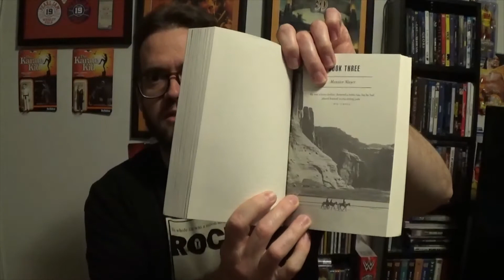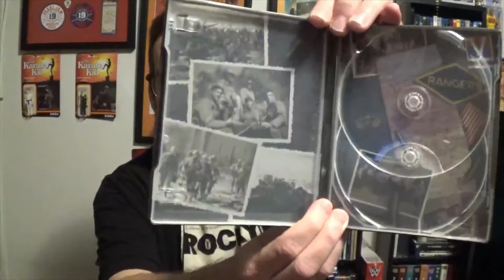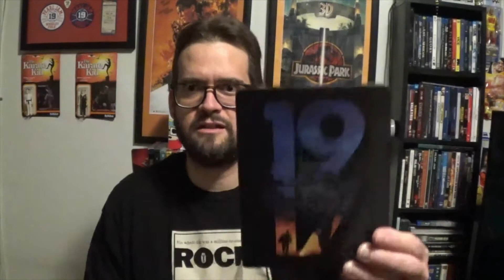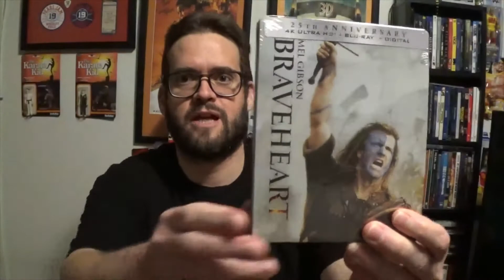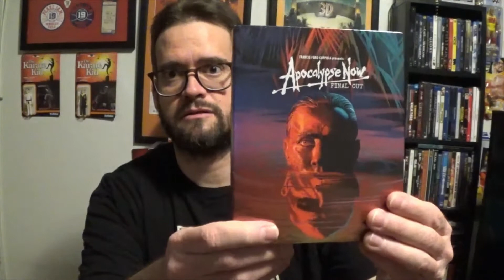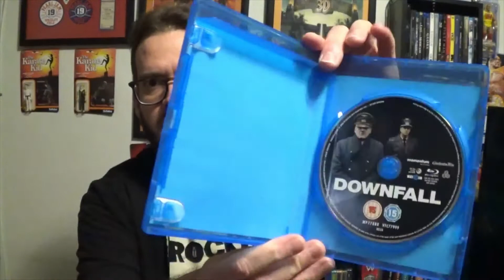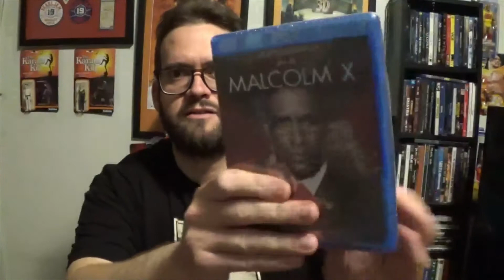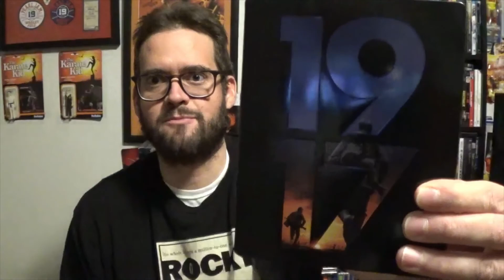Blu-ray Update: Ultra 4K Steelbook and Blu-ray Haul Non-Fiction November Historical Epic Movies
Foxtail Cinematics: Native-Americans in Film